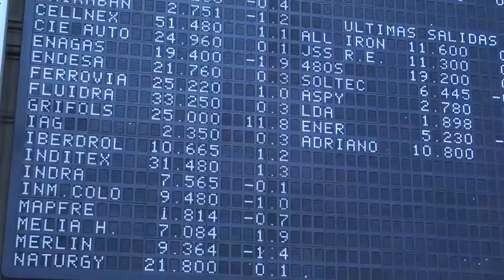📈🟢 El Ibex cierra la semana con buenas sensaciones gracias a la píldora de Pfizer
El Ibex 35 ha cerrado la semana con buenas sensaciones y ha subido un 1,01%, hasta los 9.130,6 puntos. El índice se ha visto impulsado por los valores asociados al turismo, que han avanzado con fuerza en bolsa después de que Pfizer haya publicado que su píldora antiviral contra el Covid-19 reduce el riesgo de hospitalización o muerte en un 89% en adultos de alto riesgo que han estado expuestos al virus. Durante la semana, el selectivo español se ha revalorizado un 0,8%.